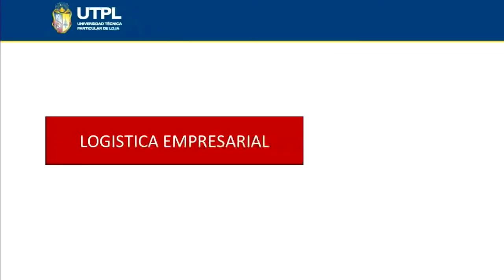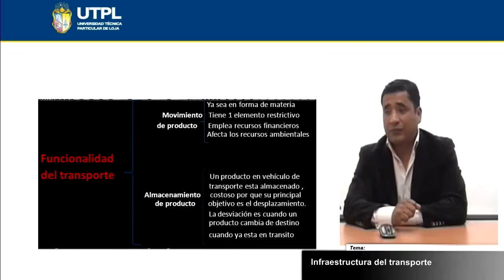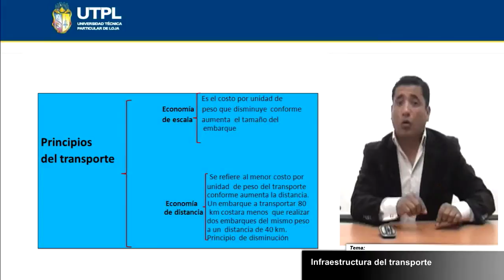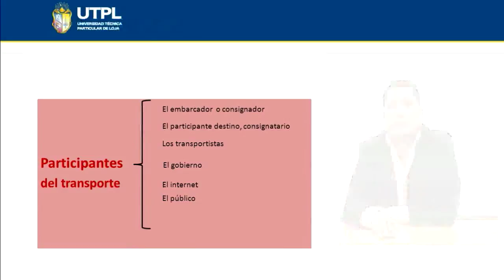UTPL INFRAESTRUCTURA DEL TRANSPORTE [(ADMINISTRACIÓN DE EMPRESAS) (LOGÍSTICA EMPRESARIAL)]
Logística Empresarial
Tema:Infraestructura del transporte
Ponente: Ing. Mauro Rodríguez